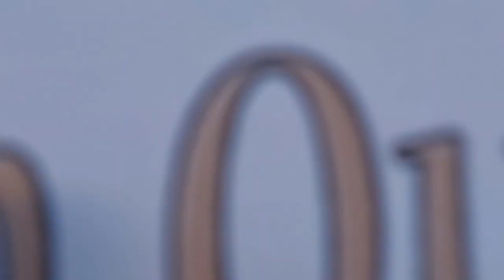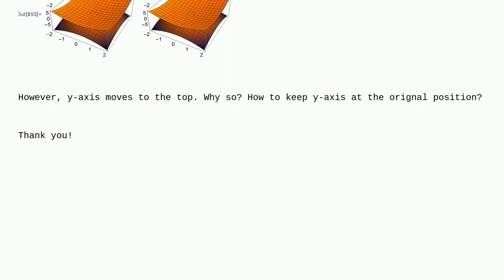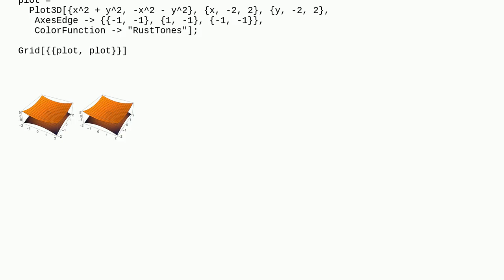Mathematica: When I arrange two 3d-plots using Grid, position of axes-y changes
When I arrange two 3d-plots using Grid, position of axes-y changes

A special thanks goes out to the community

  plotting grid-layouts graphics3d